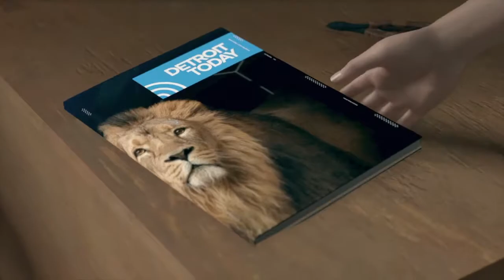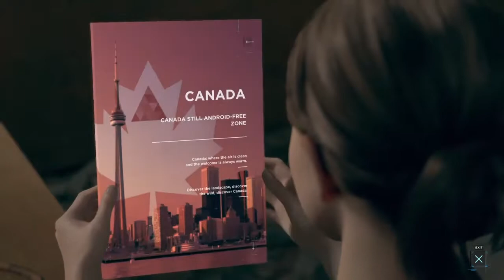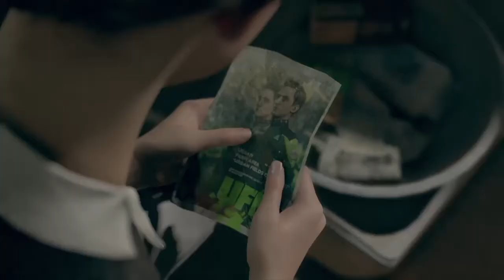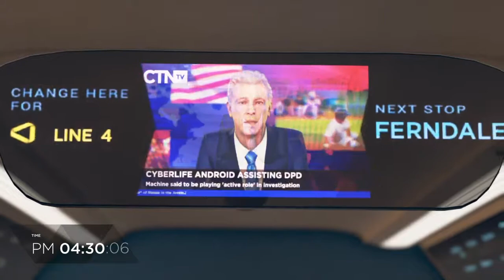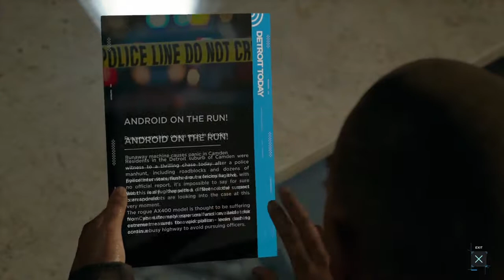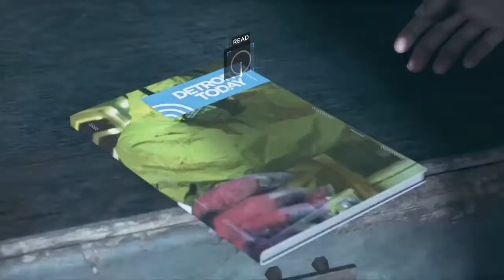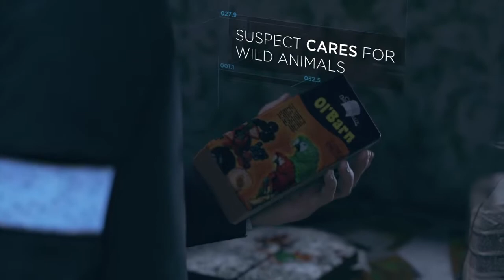Detroit: Become Human PART 4